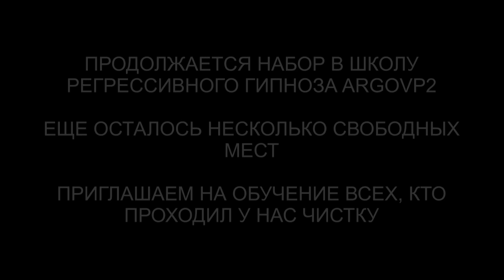Подключение сущностей на играх в компьютер | Гуманоид | Дракон | Бес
✅ По вопросам сеансов - администратор Ольга Подключение сущностей на играх в компьютер | Гуманоид | Дракон | Бес | @ARGOVP2
 00:00 Диск и Демон в биополе
03:03 Отпускаем Демона
04:18 Поднимаем Леонардо
05:23 Интерференты в биополе
06:11 Компьютерная игра
07:24 Арахноид
07:43 Гуманоид с Ориона
10:39 Живая плазма
11:20 Лярвы на шее
12:00 Красный Дракон и платы
12:27 Арахноид снимает паутину
12:56 Чип в третьем глазе
14:36 Разговор с Леонардо
16:12 Эмоциональный фантом
17:00 Нервозность
17:33 Отпускаем интерферентов
18:12 Ли на связи
18:34 Негативные эгрегоры
20:03 Как себя чувствует Леонардо